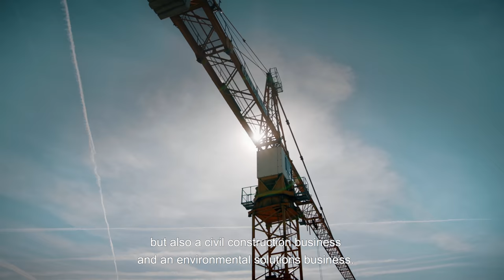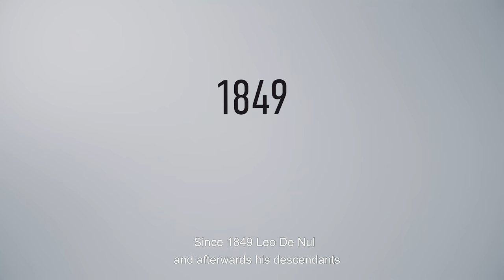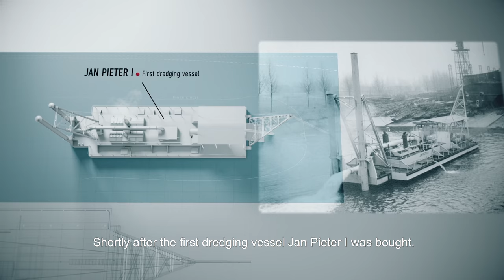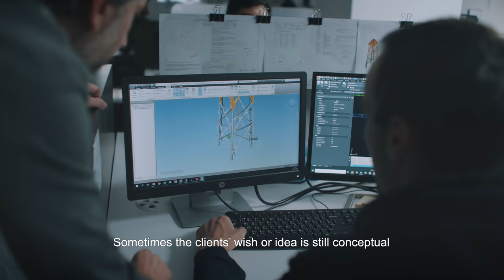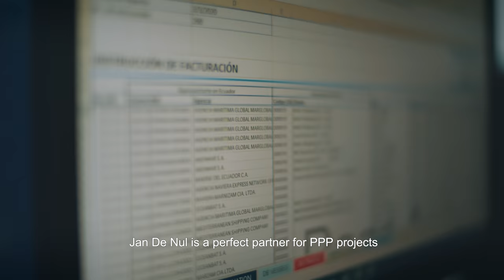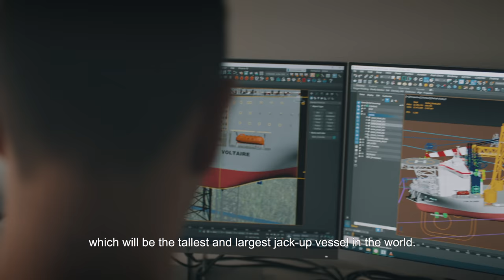Jan De Nul Corporate Video (EN)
Jan De Nul is a tier one marine contractor with expertise in dredging and offshore services, but also a civil construction business and an environmental solutions business. Immerse yourself in the story of five colleagues, telling about five different services, reinforcing each other. These total solutions make clear that Jan De Nul has never avoided a challenge. Not in the past and not now. What we do, every day, is for the future.